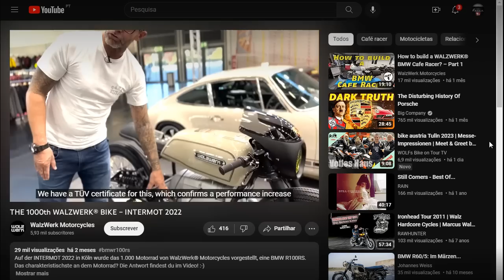Cafe Racer (BMW R100 RS by Walzwerk Motorcycles)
The amazing BMW presented on this video, is nothing more than a perfect homage, to a really incredible achievement.
1000 Custom motorcycles, built in 32 years.
Only a really great Builder, could reach such astonishing numbers.
The custom BMW R100 RS Cafe Racer presented on this video, was built in Germany, by WalzWerk Motorcycles.
Marcus Walz is the founder of the company, and it is also the maestro behind the team who helped to create 1000 custom motorcycles.
I am sure you will love the BMW presented on the video.

My special thanks to Pedro Torres, for his great help with my english.